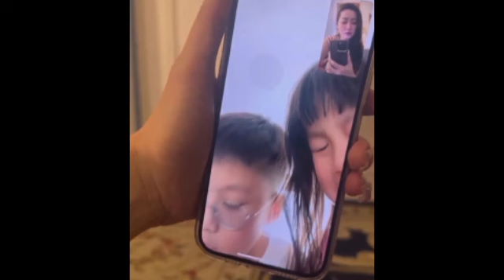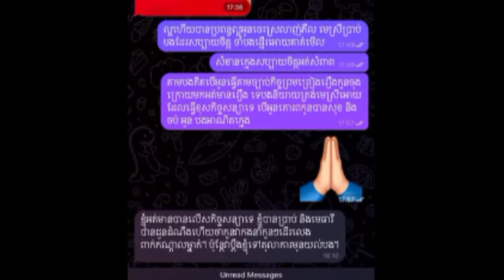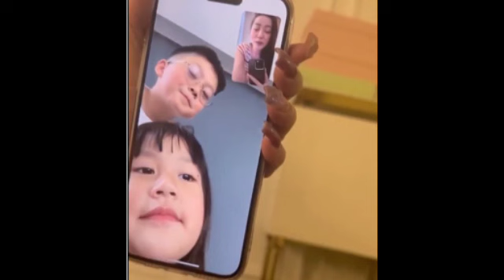ដេត ម៉ាលីណា បង្ហោះវីដេអូកូនៗយំនឹកម្ដាយគួរឱ្យស្រណោះ និងបានទម្លាយរឿងរ៉ាវជាច្រើនទៀតអំពីលោក ឌួង ឆាយ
ដេត ម៉ាលីណា បង្ហោះវីដេអូកូនៗយំនឹកម្ដាយគួរឱ្យស្រណោះ និងបានទម្លាយរឿងរ៉ាវជាច្រើនទៀតអំពីលោក ឌួង ឆាយ និងអនាគតភរិយាក្រោយរបស់លោក Det Malina posted a video of her children crying for their mother and broke many more stories about Duong Chhay and his future wife.